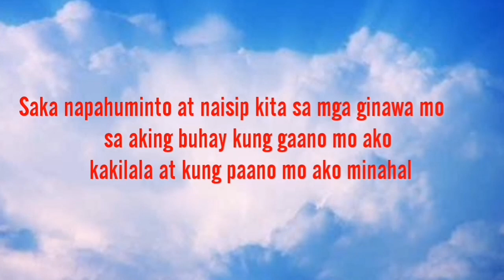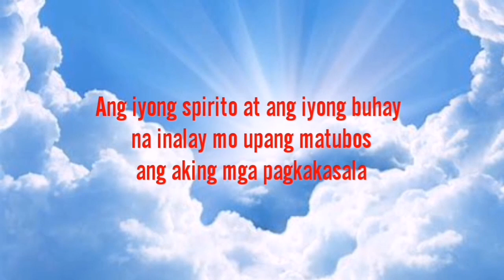Makapangyarihang Panalangin sa Gabi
Mga panalangin sa gabi